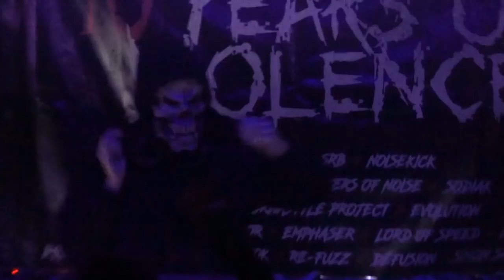TerrorClown - 10 Years Of Violence (Aftermovie)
13/05/2017 - e-feld cologne / Germany

TerrorClown ft. Re-Fuzz - Driven By Violence (Anthem)